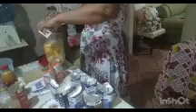Receita Musse De Maracujá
Receita
Musse De Maracujá
4.caixinha de leite condensado
7.caixinha de creme de leite
2 . garrafinhas de suco de maracujá de 500 ml
4. envelope de gelatina sem sabor
bater todas ingredientes no liquidificador
espero que vcs gostam da minha receita foi feito com muito amor é carinho beijos 💋💋💋 e abraços